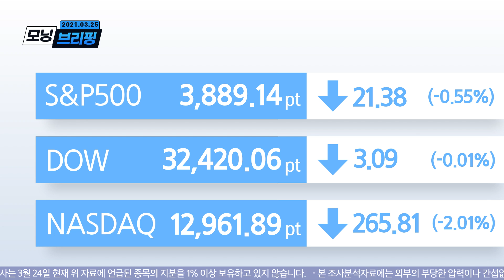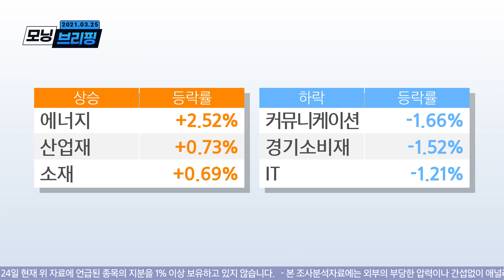모닝 브리핑 / 2021년 3월 25일(목)